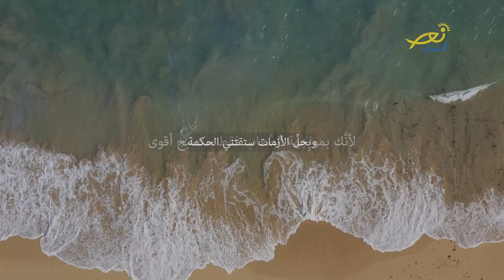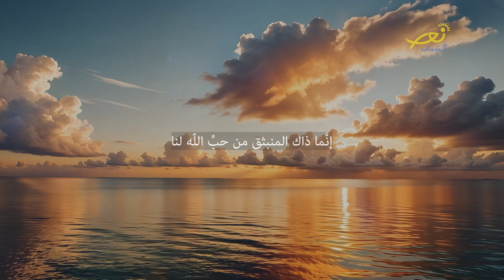إصغ لصوته - تطلب شيئا فتجد شيئًا آخر، لماذا؟